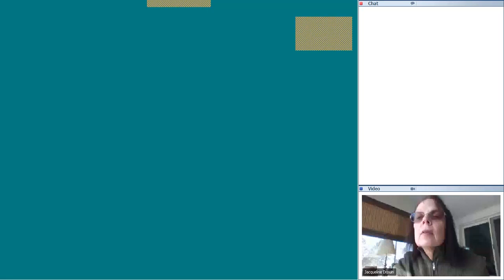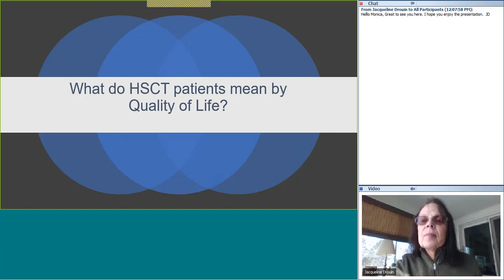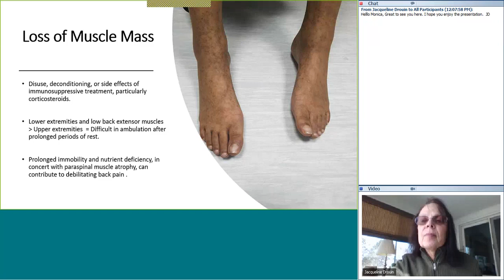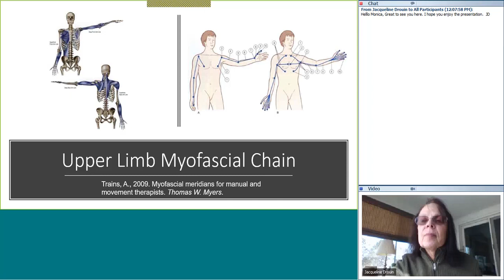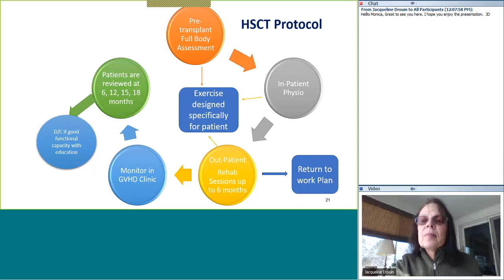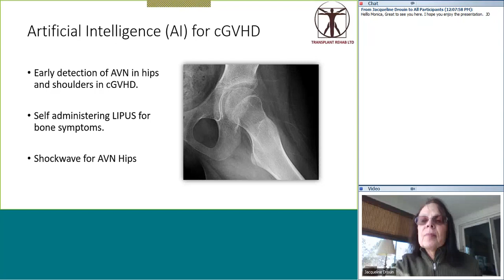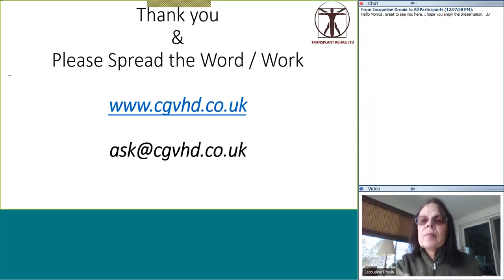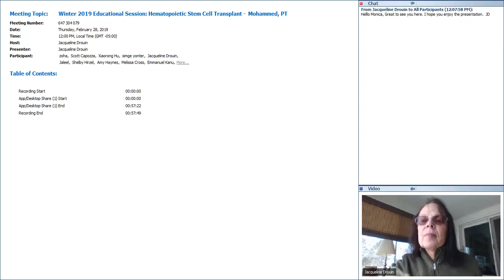Physio Best Practice in Haematopoietic Stem Cell Transplant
Jaleel Mohammed is a Physiotherapist from the UK, and is the Founder of the Rehabilitation Association for Hematopoietic Stem Cell Transplant (RAHSCT). In this webinar, Jaleel discusses best practice in Physiotherapy for patient undergoing haematopoietic stem cell transplant, recorded in winter 2019.